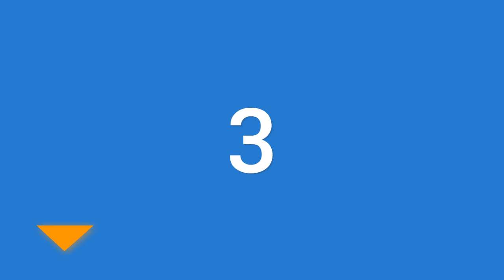Best Blackhead Masks 2021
Are you looking for the Best Blackhead Masks.We spent time to find out the Best Blackhead Masks.for you and create a review video. In this video review you will find the top products list, what is the feature of these products and why you should buy it.

Here is the list of 5 Best Blackhead Masks

5. Peel off Mask

4. Blackhead Remover

3. Blackhead Remover Mask

2. ClarityRx Rehab

1. Pure Body Naturals